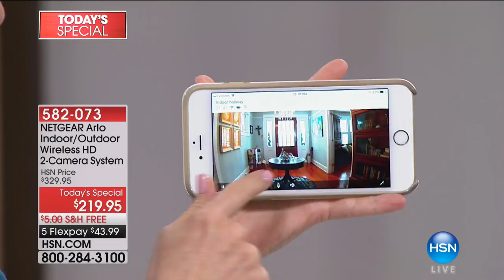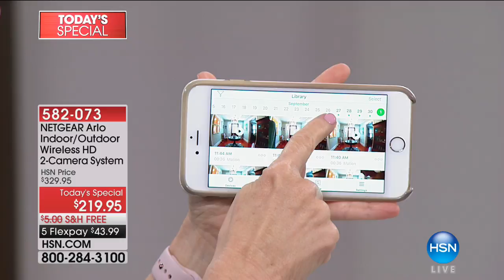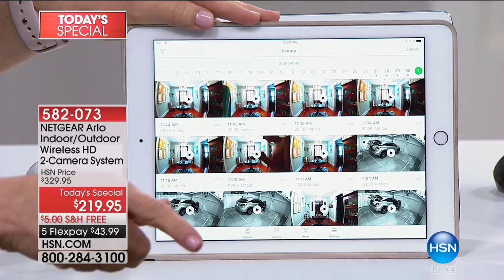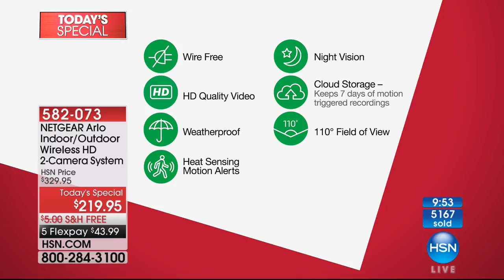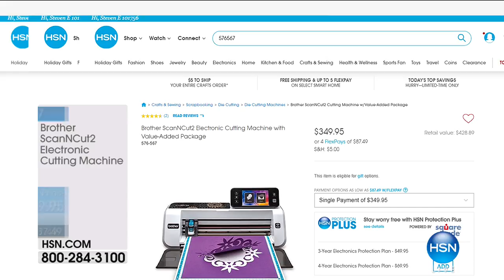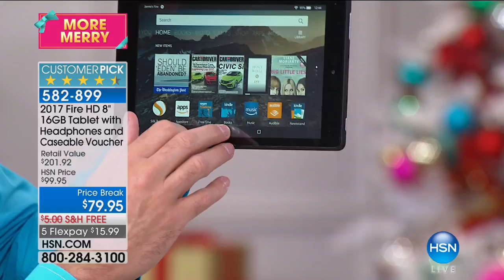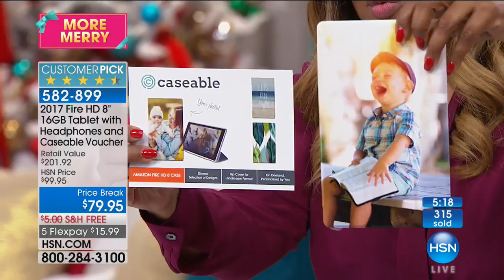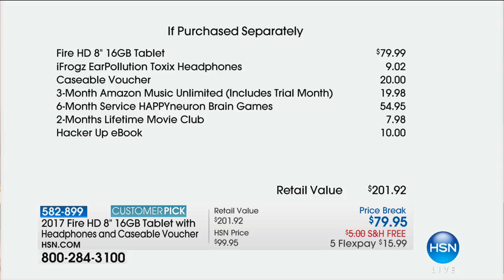HSN | Electronic Gifts featuring Amazon 10.01.2017 - 12 PM